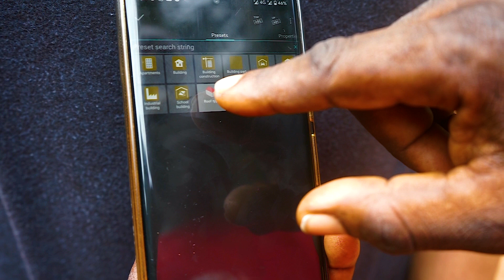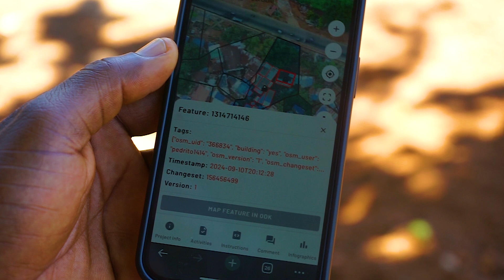Mapping Sierra Leone